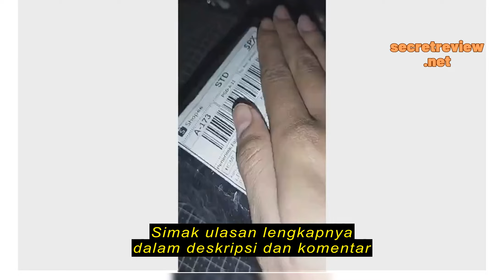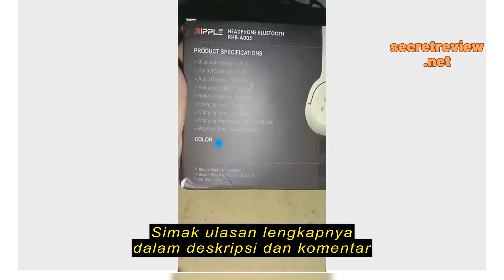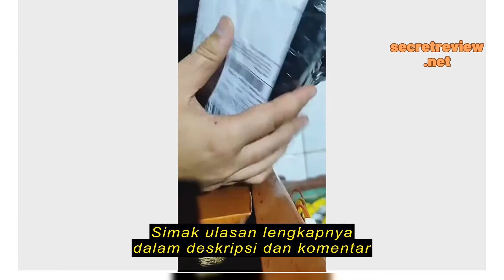Review Ripple Bluetooth Headphones RHB-A005 Headphone Bluetooth Wireless Headset Earphone 5.3 HD HI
Ripple Bluetooth Headphones RHB-A005 Headphone Bluetooth Wireless Headset Earphone 5.3 HD HIFI FM Mic Type-C